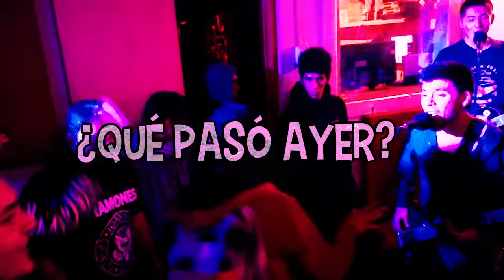SAKLOS - Somos Puros Chanchos (Tokata Animal 2017)